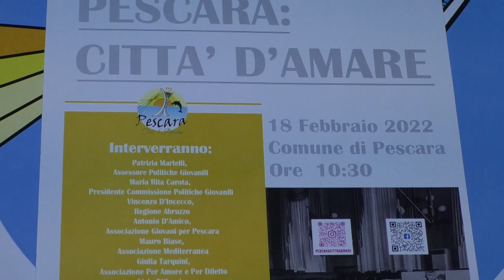A Pescara nasce una web app sul turismo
Il Comune di Pescara ha presentato la nuova web app sul turismo. Si tratta di un nuovo ed importante strumento per promuovere il territorio